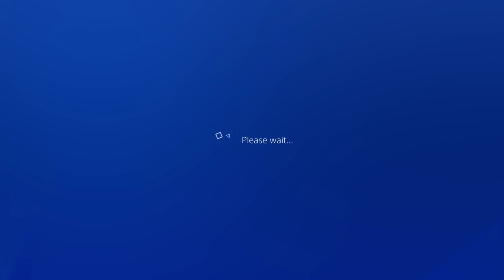NBA 2K20 Getting XChasemoney to SUPERSTAR 2! With ORaunchy!!